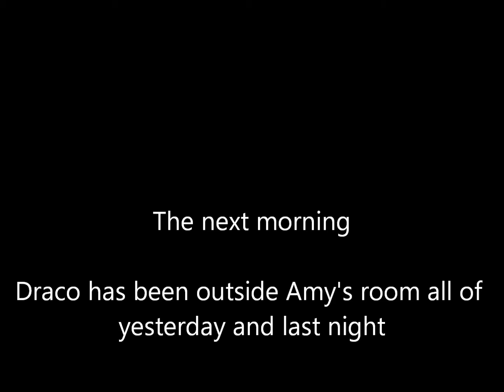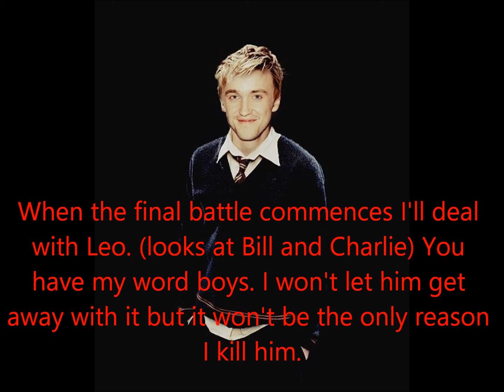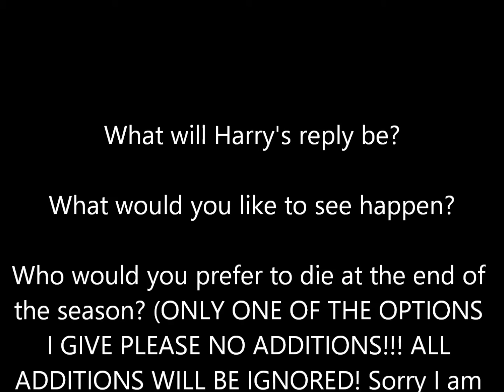Harry Potter Things Change Season 2 Episode 3